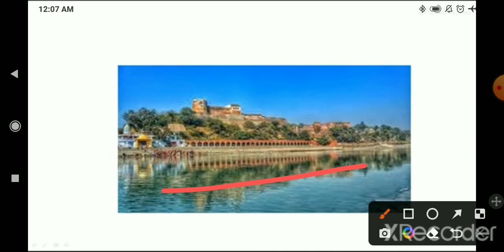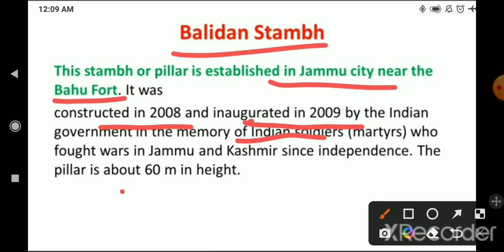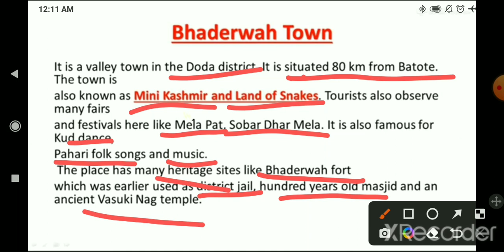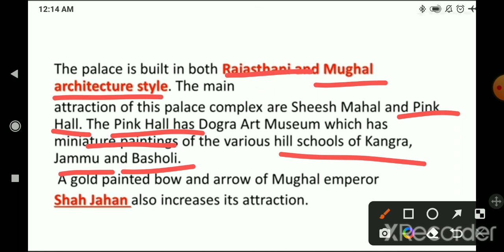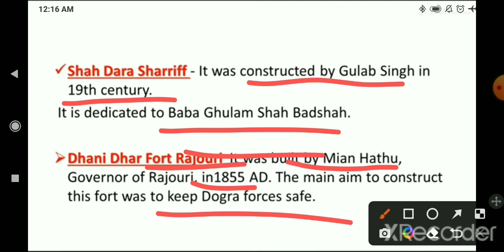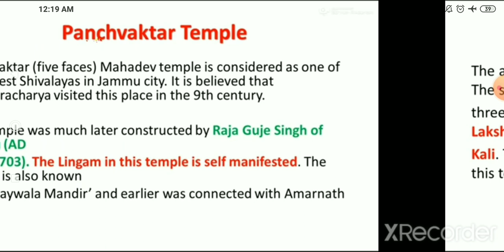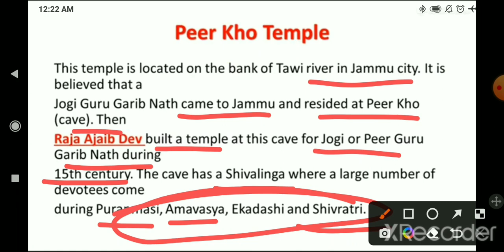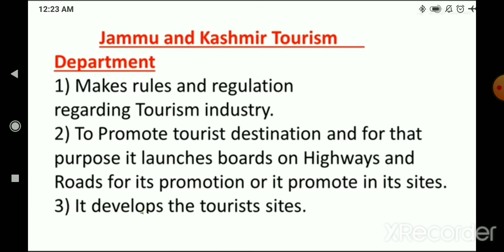Tourist Destination in Jammu and Kashmir||Tourist places in Jammu|| part 2